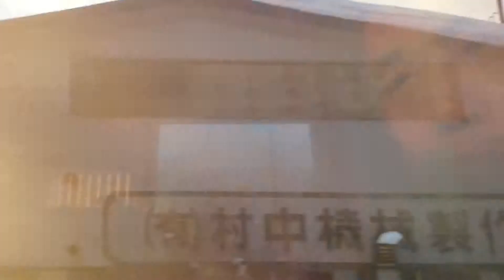JR Hokkaido Winter Train Scene JR北海道冬 滝川から JR ฮอกไกโด หิมะ รถไฟ หิมะ รถไฟ / xperia z5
JR北海道　滝川から　JR ฮอกไกโด 　บิเอะ ฟูราโน　หิมะ รถไฟ　/  sony xperia
JR Hokkaido Takikawa Station  Winter Train Scene　 JR ฮอกไกโด 　บิเอะ ฟูราโน　หิมะ รถไฟ /बर्फ ट्रेन जापान　/  sony xperia